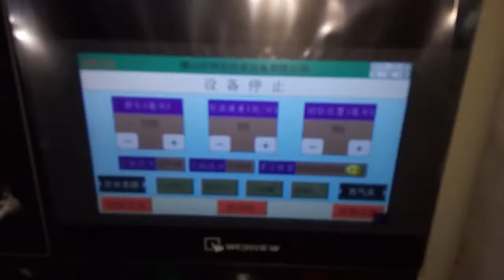KT 320B 菊花包装视频